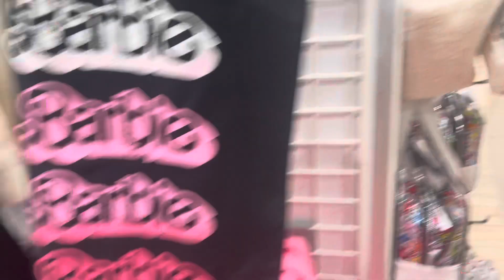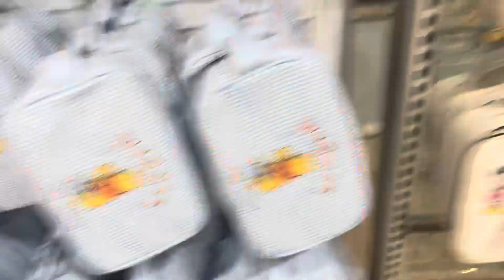Primark women’s new bags collection hashtagfashion 11 Aug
Primark bags collection hashtagfashion 11Aug